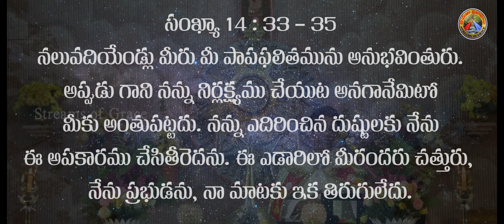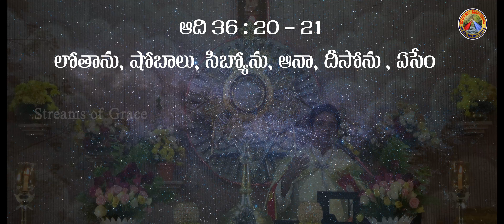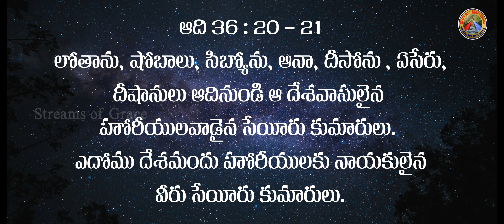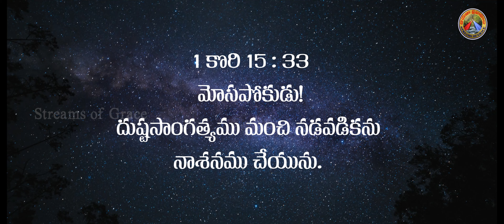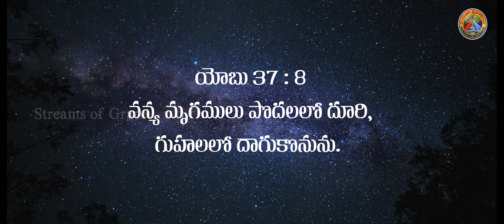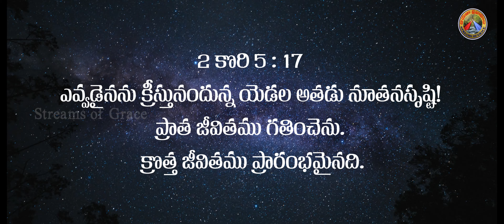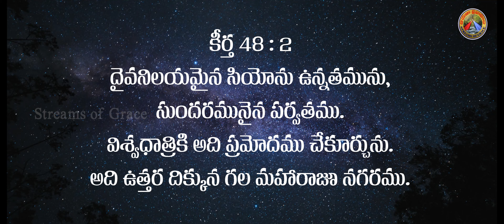నూతన సంవత్సర ఆరాధన || 2023 బయట పడదాం 2024 || Fr. YUGAL KUMAR